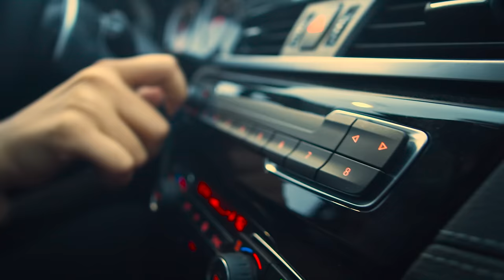Jr Torres - Calma [Official Video]